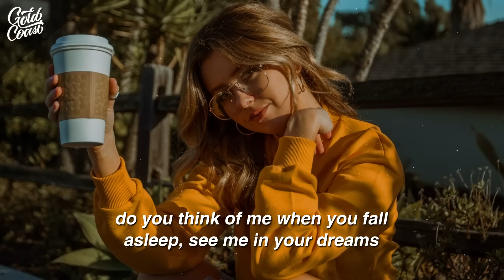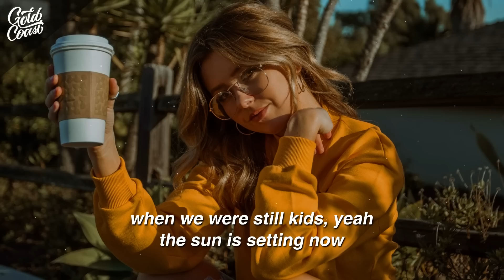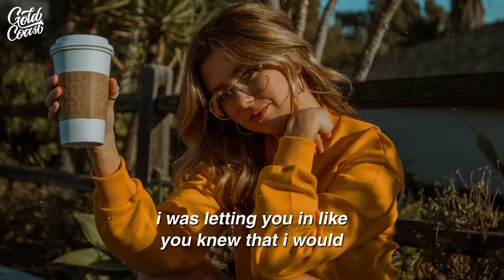Kayden - The Sounds (Lyrics)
Stream Kayden - The Sounds (Lyrics)

• Lyrics

Honestly i don’t think i need
Anyone but me
And do u think of me
When u fall asleep
See me in ur dreams
I wanna talk about it
And watch u hear me out
Questions u never answer
It’s so frustrating how
U wrapped ur arms around me
And never let me out
It’s times like these that shape me

Well
I was letting u in
Like u knew that i would
Opening up every moment i could
Breathing u in does it make you feel good
Yeah
And i couldn’t sleep
So i looked to the stars
Finding myself
Standing right where we are
Praying for strength just to get in the club
U think you know me but u don’t
U think u know what’s best u don’t
I finally found something i loved
Yea
I’m terrified of what i know
I watched u come and watched u go
For you my best isn’t enough

Yo we’ll look back on this
Turning in bliss
When we were still kids
The sun is setting now
And times running out
I still hear the sounds
Oh i still hear the sounds
Why do i hear the sounds

Yeah
Finding myself
Right where we are
But we’ll look back on this
Turning in bliss
Oh it’s killing me now